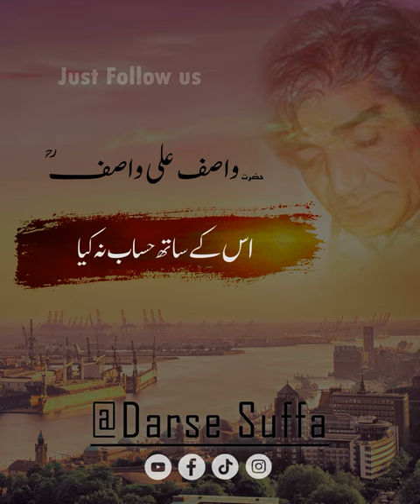Moat ka koof...? P3 | Hazrat Wasif Ali Wasif | Darse Suffa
Wasif Sahib bayan | Hazrat Wasif Ali Wasif | cleand voice

Asslam-o-Alaikum:
          My name is Shahmeer Abdullah, I created this channel from an Islamic Point of view. I wrote the name of this channel about the#Suffa from which Islam spread throughout the world. The purpose of this channel is to put the Islamic point of view in front of you. Therefore, we have decided to broadcast those persons who are on the way to Ashab-e-Suffa.
       Hazrat Wasif Ali Wasif (RA) is a man of whom there are no video recordings.  There are only audios of them and their voices are not clear.  Our channel will bring you their clear voice videos with Urdu subtitles to provide  amazing lectures to you.

1) wasif ali wasif
2) Wasif sahib
3) Wasif ali wasif shorts
4) Wasif ali wasif bayan
5) wasif ali wasif lectures
6) wasif sahib videos
7) clear voice of wasif ali wasif
8)wasif ali wasif shayri
9)Islamic videos
10)kashif publishers
11) wasif sahib shorts
12) Wasif sahib Status
13) واصف علی واصف

1) Darse Suffa
2) Darse Supha
3) Darse Sufa
4) Darse Sufha
5) darse suffa
6) darse supha
7) darse sufa
8) darse sufha
9) darsesuffa
10) DarseSuffa
11) درسِ صفہ